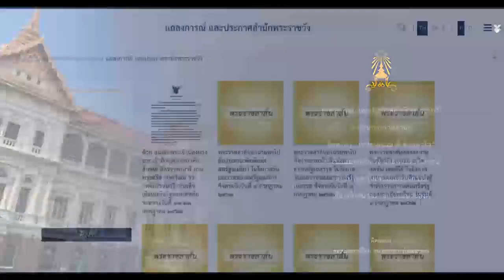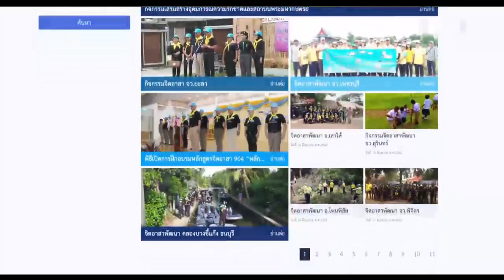หน่วยราชการในพระองค์ จัดทำเว็บไซต์ เผยแพร่พระราชกรณียกิจ